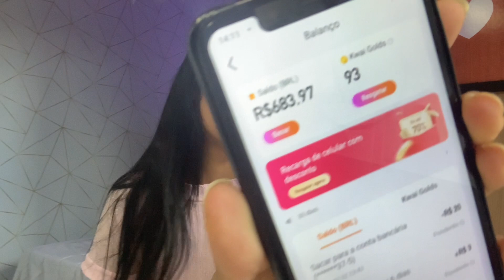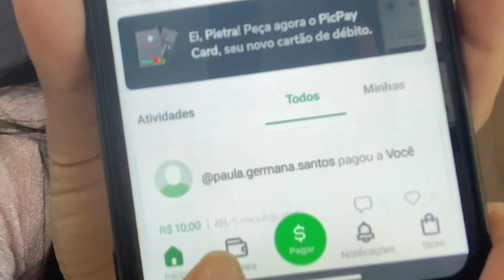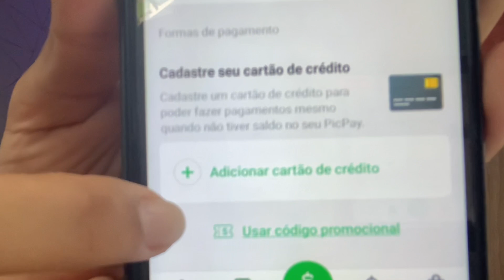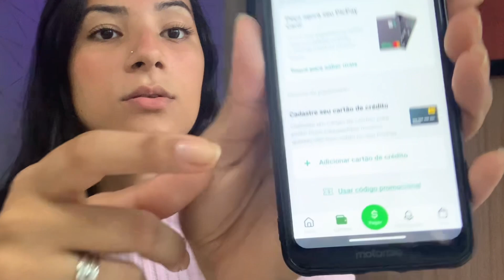GANHANDO DINHEIRO EM CASA - PARTE 3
Código do Pic Pay: X18J5Q